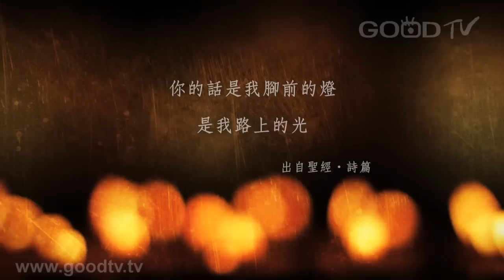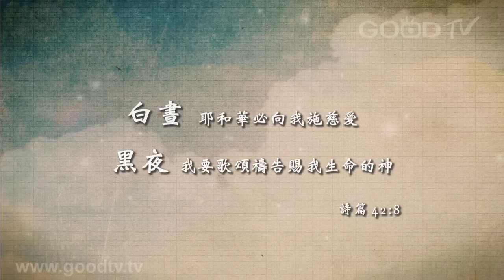昊恩 - 你的話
你的話
詞：葉薇心 曲：祁少麟
昊恩

我將你的話語
深藏在我心
免得我得罪你
免得我遠離
喔 主啊 與我親近
我愛你聲音
作我腳前的燈
作我路上的光
天地將要過去
你的話卻長存
天地將毀壞
你的話卻長新